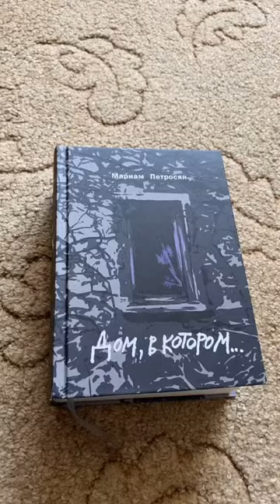Специально для фанатов «дом, в котором…»